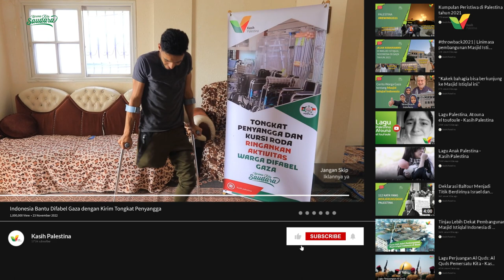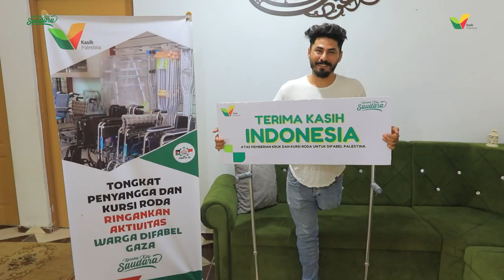Indonesia Bantu Difabel Gaza dengan Kirim Tongkat Penyangga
Masya Allah.. Terima kasih sahabat Kasih Palestina!
Kiriman tongkat penyangga telah sampai ke rumah-rumah saudara difabel kita di Gaza Palestina.

Mereka bersyukur sekali, akhirnya bisa beraktivitas kembali bahkan bisa kembali bekerja memenuhi kebutuhan hidup sehari-hari.